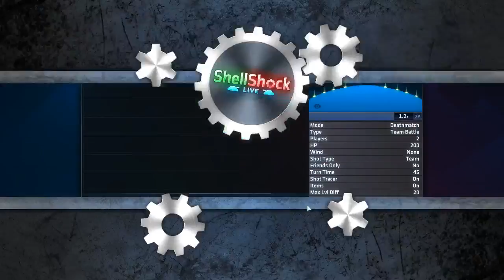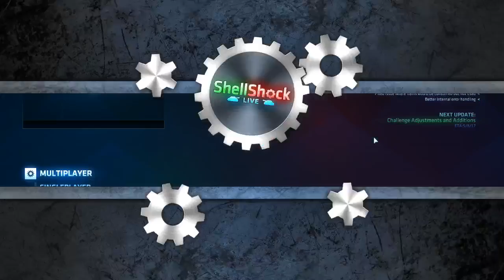ShellShock Live #1 der Anfang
beim nächsten mal ist die Musik leiser